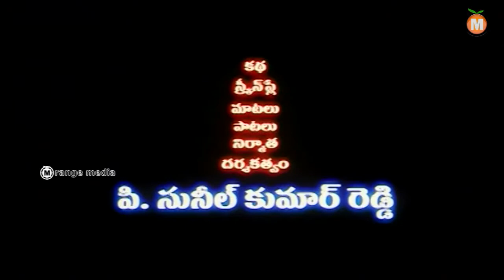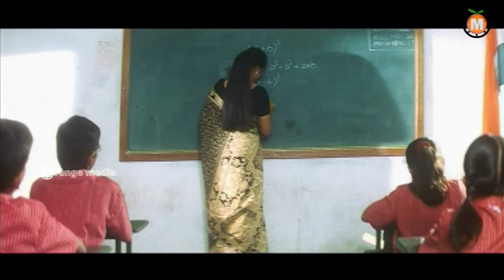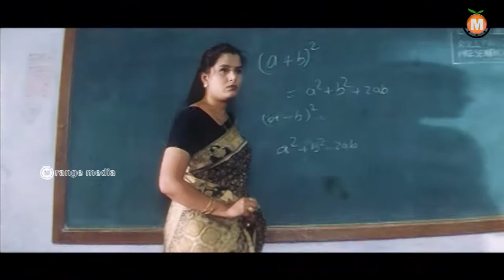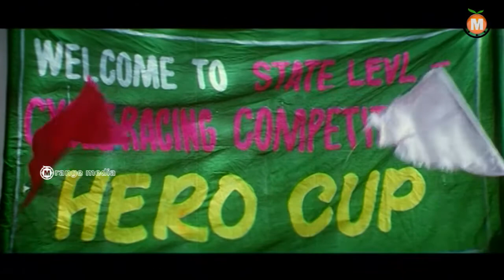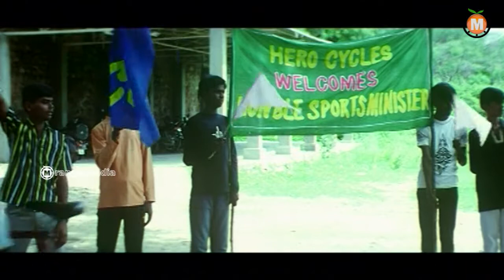Hero Telugu Full Movie-Ram Teja,Sai Anil,Sindhu | P.Sunil Kumar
WATCH